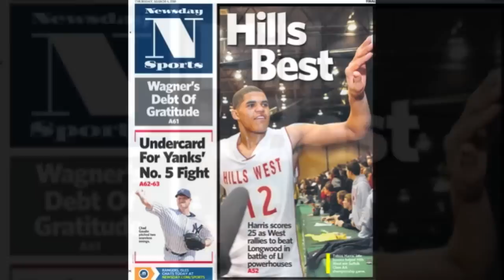Tobias Harris 2010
Tobias Harris